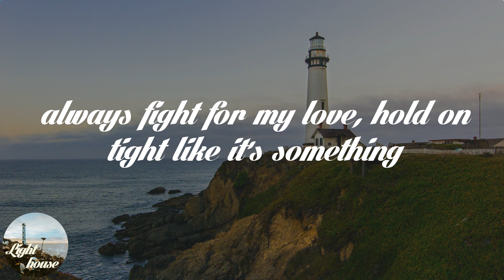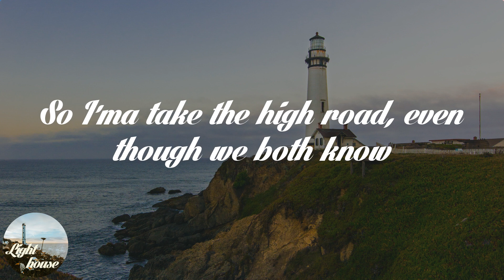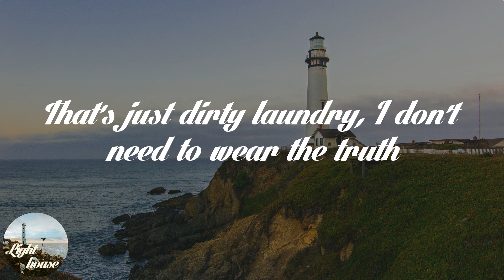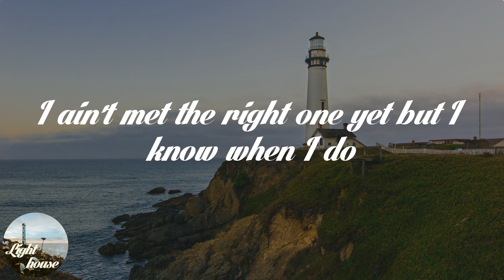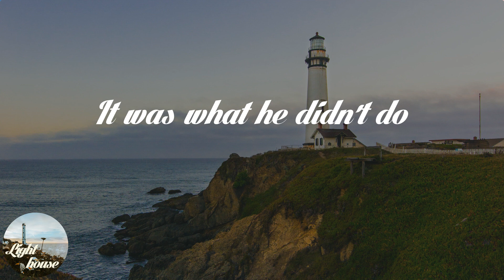Carly Pearce - What He Didn't Do (Lyrics)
🌤️ Lyrics: Carly Pearce - What He Didn't Do:
Everybody's asking what the hell happened
Wondering why it all went wrong
Mama always said, "if you can't say something nice
Then don't say anything at all"
And I've got my side of the story and he's got his side, too
So I ain't gonna go and tell you what he did
But I'll tell you what he didn't do
Treat me right, put me first, be a man of his word
Stay home 'cause he wanted to
always fight for my love, hold on tight like it's something
That he couldn't stand to lose
The devil's in the details, I won't tell the hell that he put me through
All I know is in the end, it wasn't what he did, no
It was what he didn't do
I'm already halfway over him and I ain't taking time to turn around
So I'ma take the high road, even though we both know
I could run him out of this town
That's just dirty laundry, I don't need to wear the truth
So I ain't gonna tell you everything he did
I ain't met the right one yet but I know when I do
He'll treat me right, put me first, be a man of his word
That he can't stand to lose

🌤️ Share Carly Pearce - What He Didn't Do with your friends!